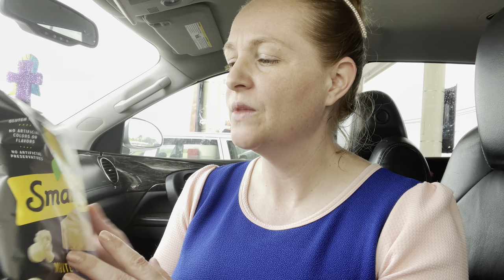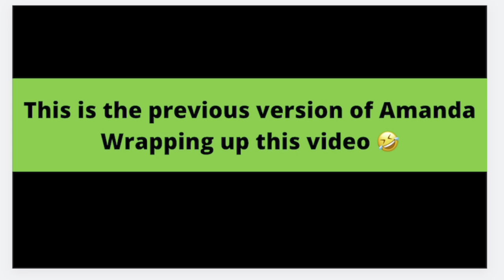WW GREEN PLAN Weight Loss / WW GREEN PLAN What I eat in a day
I started the WW Green Plan for weight loss & I’m sharing my journey to inspire others! Weight watchers green plan is changing my life! This What I eat in a day video was made to show you WW Green Plan can be done! I hope it helps!

If you want to know about weight watchers green plan for beginners then this is where you want to be. WW Green plan is such a great way to kick start your weight loss journey.

(WW Green Plan, Weight watchers green plan, what I eat in a day weight watchers green plan, WW green plan, weight watchers green plan what I eat in a day, WW green plan meal ideas)